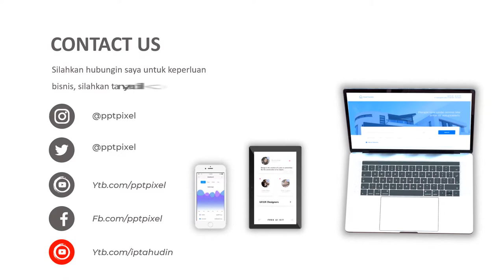Video Typography Promo, Teks, Tulisan, Motion, Slow, Elegan, Bergerak, Efek, Cinematic, Jakarta